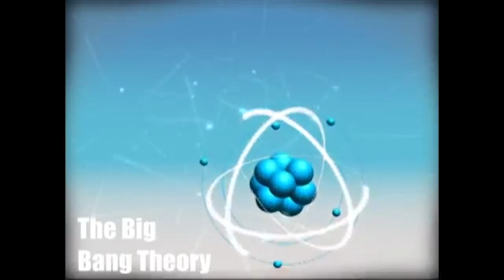Drunk Movie Day Episode 13: The Nun w/ Emmett Hall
Oh Baby, Emmett Hall joins Kyle on the couch this week to talk The Conjuring "Universe" movie: The Nun. They also talk erotic thrillers, bad french accents and more erotic thrillers. Plus Kyle gets extra drunk this ep!